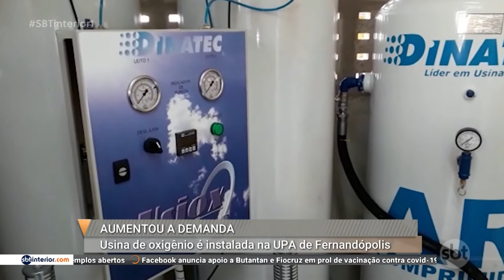Usina de oxigênio é instalada na UPA de Fernandópolis